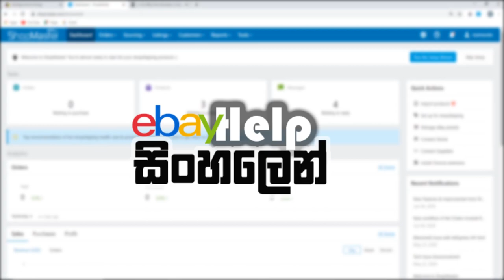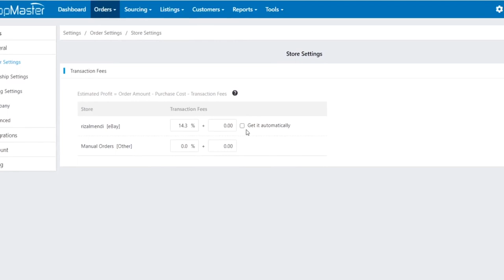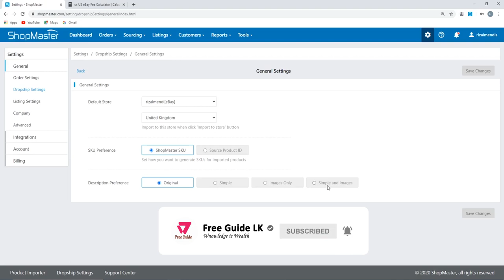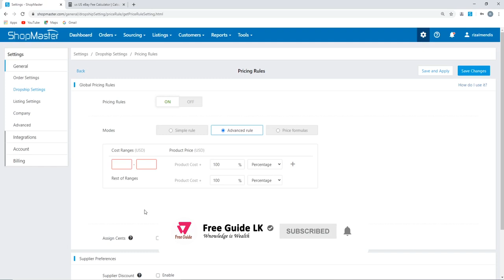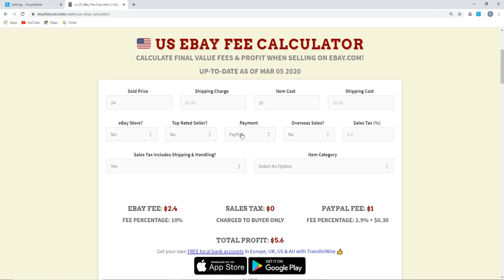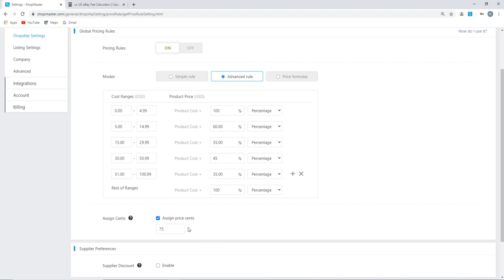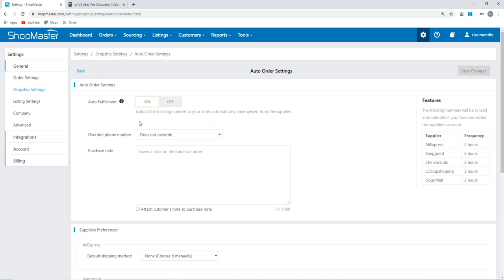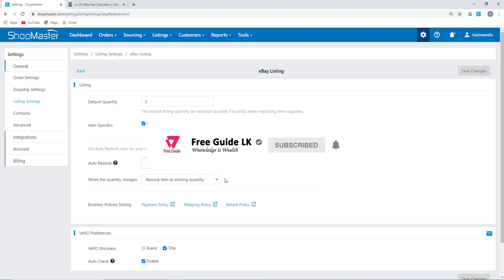How to Set Pricing Rules & Product Monitor Shopmaster Tutorial - Sinhala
ඔබ සැම සාදරයෙන් පිලිගන්නවා

සෞඛ්‍ය අංශ විසින් ලබාදෙන උපදෙස් පිළිපදිමින් හැකිතාක් නිවසට වී සිටින්න.
Talking About How to Set Pricing_Rules &

අපගේ ෆේස්බුක් සමුහය.